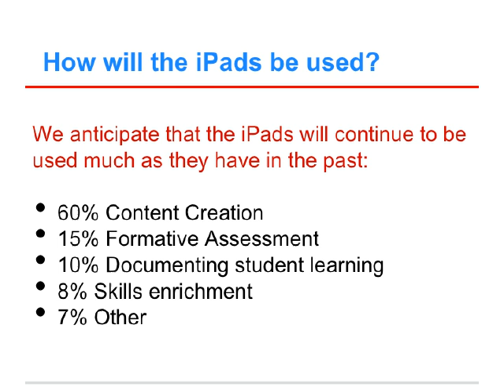Tech and Summer Learning Parent Coffee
Slides from the May 7 parent coffee on leveraging technology for Summer learning